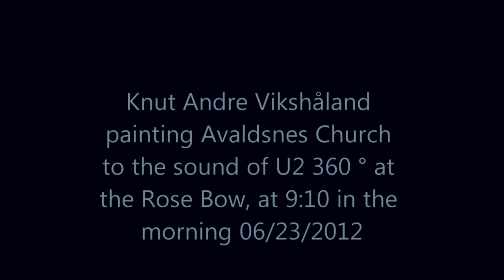Oil Painting a Church in Winter Light Landscape - part 3 - All things Artist Knut Andre Vikshåland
Oil Painting a Church in Winter Light Landscape   part 3   Artist and Painter Knut Andre Vikshåland

In this Landscape oil painting lesson I paint a painting of Avaldsnes Church at my home Island Karmøy Norway .

As usual, I start out with a rough sketch and work the oil paint deeper in to details as I go along. In this painting lesson, I show you, how to paint the sky, how to paint the sea, how to build textures, how to correct drawing and sketching mistakes with overpaints and restructuring the building. I show you how to use Retouching Varnish and Glaze and how to use the oil colors in general. Personally I use Old Holland oil colors and paint with thick paint brushstrokes to build the painting like the old masters did.
One has to use both thin glazes and thick impasto paint to build a feeling of 3D in a painting and to create a feeling of real depth.This landscape painting is done in an Impressionist style but I also is what I call micro Impressionism where I put the oil colors clean from the tube beside one another to create a illusion of the colors of nature and how light mixes oil colors when light hit the different objects in the landscape painting

LEAR TO USE GESSO AND PREPARE A CANVAS HERE :)
How to use Gesso and prepare a Canvas for Oil painting - Artist and Painter Knut Andre Vikshåland
In this oil painting instruction video , I show you how to prepare a canvas on a big canvas  i also show you how to build textures with brushwork using gesso so one can save expencive old holland oil paint  , I mostly use old holland oil paint but use both windsor newton and micael harding raw umber for toning of the canvasold holland raw umber is for some reason more redish and i prefer the more nuteral greenish windser newton profesional oil paint
I always start on a dark canvas because to me oil painting is like a relief where I build the in this case portrait like I would out of clay or carve it out from a stone wood. How ever building a painting is adding to it and not really subtracting , but the darkened canvas has in a way already subtracted the light and that is what I do , building up the light All my paintings is done freehand and with mainly old holland paint

As Horace Mann did say, Be ashamed to die until you have won some victory for humanity This is my little contribution